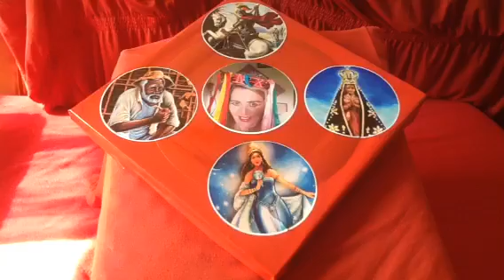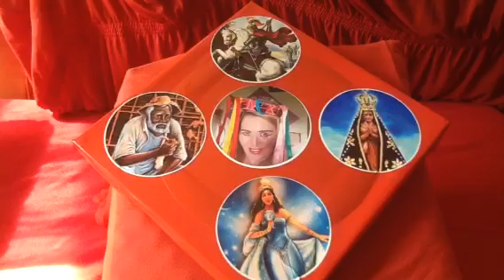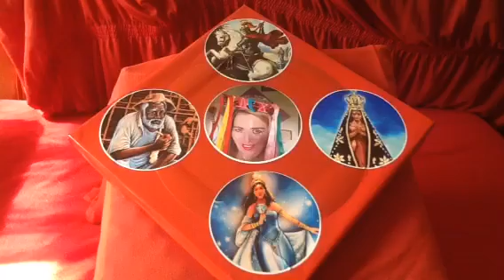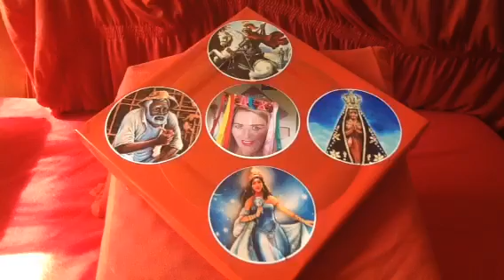Minha Mandala De Proteção Espiritual ! Faça A Sua ! Importante!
Onde estiveres, lembre que está circulada pelo seus Amparadores!